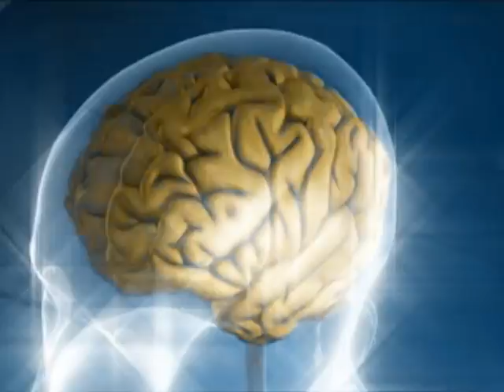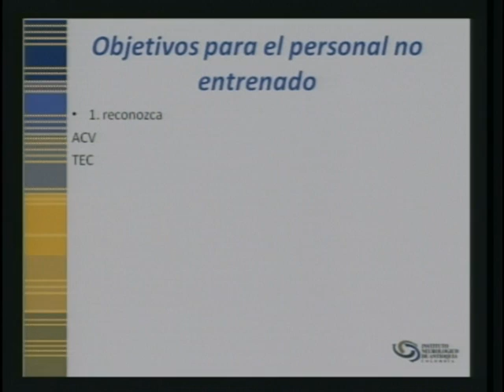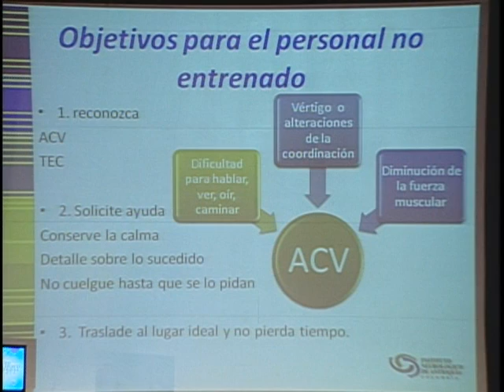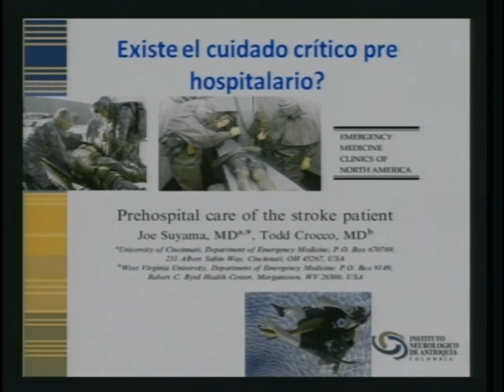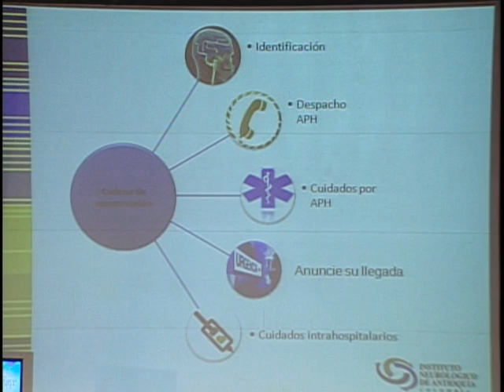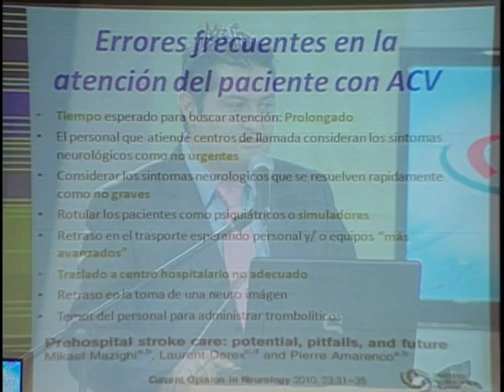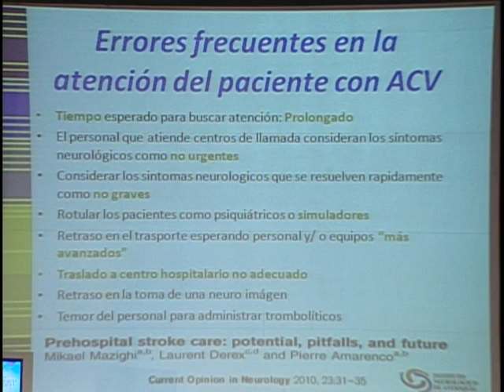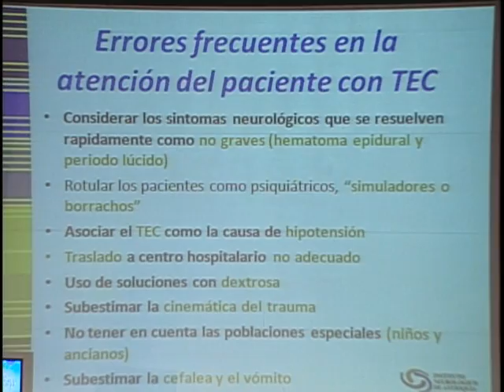Ataque Cerebro vascular 2 : Metas de Transporte en Pacientes Neurológico y neuroquirúrgico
Dr. Luis Alejandro Urrego